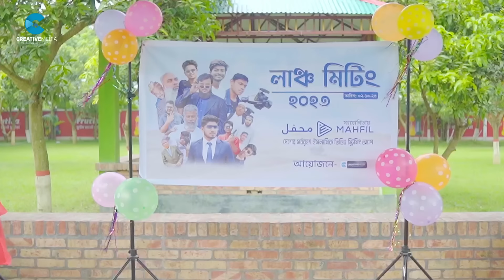মাহফিল। হালাল বিনোদন এবং ইসলামিক ভিডিও স্ট্রিমিং এর একমাত্র অ্যাপস। Mahfil | Akib Islamic Tv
ফেতনায় ভরপুর সোশ্যাল মিডিয়াতে ভালো কিছু কনটেন্টের প্রচেষ্টায় আমাদের টিম অবিচল কাজ করে যাচ্ছে। আপনাদের দোয়া এবং ভালবাসায় আমরা এগিয়ে যাচ্ছি।
অনুষ্ঠিত হয়েছিল জনপ্রিয় ও দেশের সর্ববৃহৎ হালাল ইসলামিক ভিডিও স্ট্রিমিং এপস Mahfil এর পক্ষ থেকে 'লাঞ্চ মিটিং'
উপস্থিত ছিলেন Creative Media এর সকল সদস্য, অভিনেতা ও কর্মকর্তা-কর্মচারীবৃন্দ। দিনটি খুবই আনন্দমুখর ভাবে কেটেছে।
'Mahfil' Apps দেশের সর্ববৃহৎ ভিডিও স্ট্রিমিং অ্যাপ। সম্পূর্ণ হারাম এড মুক্ত ইসলামি ভিডিও, ওয়াজ, নাশীদ, যুগশ্রেষ্ট আলেমদের বয়ান, প্রশ্নোত্তর, ইসলামিক শর্টফিল্ম সহ সকল ধরনের হালাল ভিডিও দেখতে পাবেন।

শেয়ার করুন সবার সাথে, হারামে জর্জরিত এই দুনিয়ায় হালাল কিছু হোক আমাদের প্রত্যাশা, সেই লক্ষে যারা কাজ করছে, শ্রম দিচ্ছে, আল্লাহ তাদের কবুল করুন। আমিন।
অত্যন্ত খুশি ও আনন্দের সংবাদ। এমন একটি প্লাটফর্ম আমাদের দীর্ঘ দিনের প্রত্যাশা ছিলো, সেই যায়গাটা পুরন করে নিলো Mahfil ইসলামিক এপস।
১০০% হারাম, ও অশ্লীল এড মু্ক্ত একটি প্লাটফর্ম। ইনষ্টল করুন Play Store থেকে: